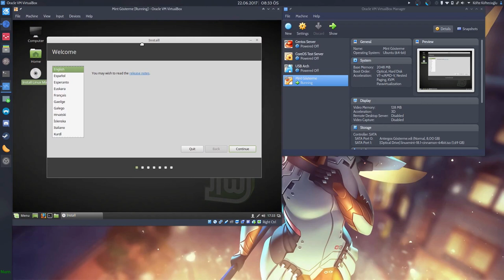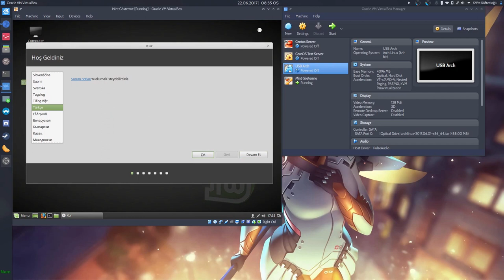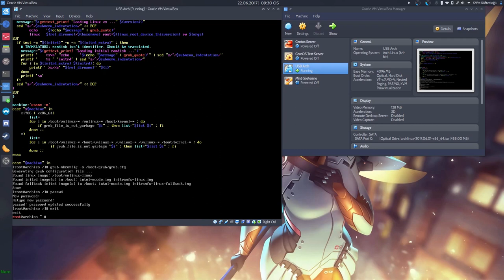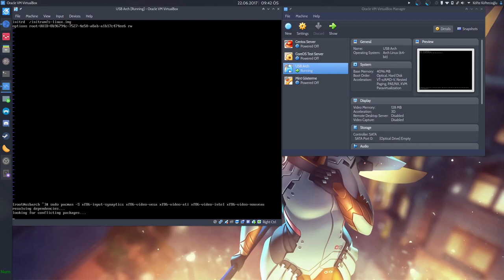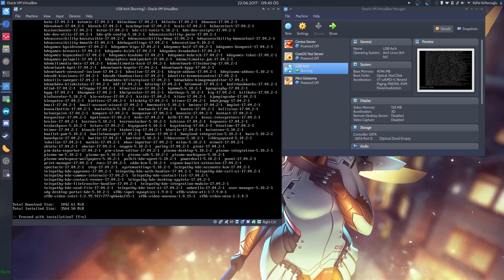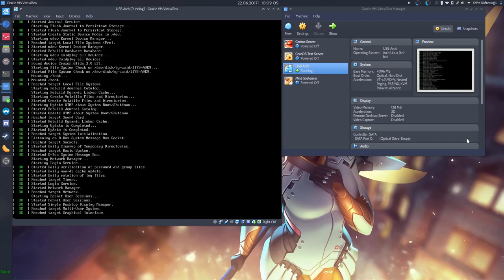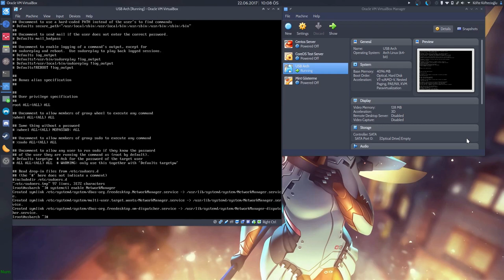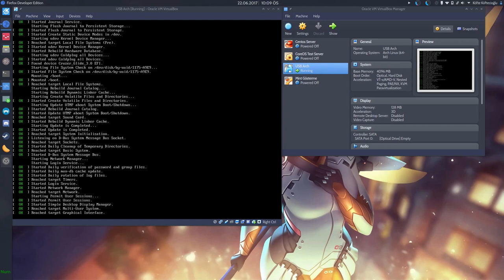Köfte'den Mini Projeler: Taşınabilir Arch / Deneyimli Kullanıcılar İçin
Yanımda ihtiyaç duyduğum araçları taşımak ve anında çalışma ortamımı yeniden oluşturmak için kendime taşınabilir bir ortam oluşturmam lazımdı, sanırım bu sorunun çözümünü bulmuş olabilirim.